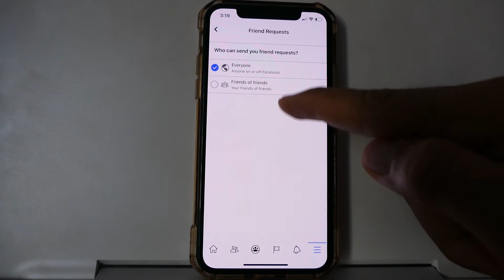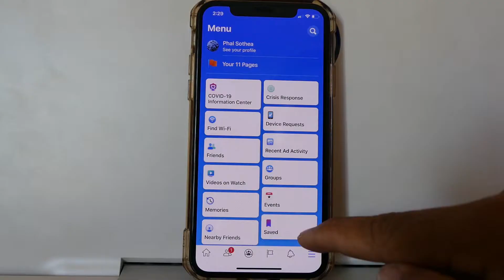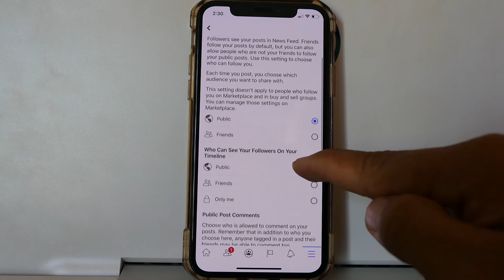Facebook Followers Settings Ativated New Update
1 Open Facebook -Click on 3Line on the right-side -Settings -Privacy Settings -On Who can send you friend requests? -Click on "Everyone"
2 Click on 3Line on the right-side -Settings -Public Posts -"Public"